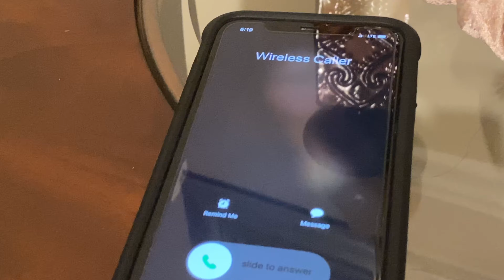Quien Es Guirelis Cayers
En este video té traemos una historia basada en echos reales.  Esta historia narra la historia de una pareja que tenía poco tiempo en estados unidos y la esposa lo celaba con Guirelis Cayers. Pero quien es realmente Guirelis Cayers? No te pierdas el video y lo sabrás